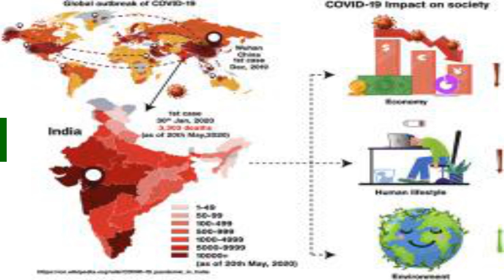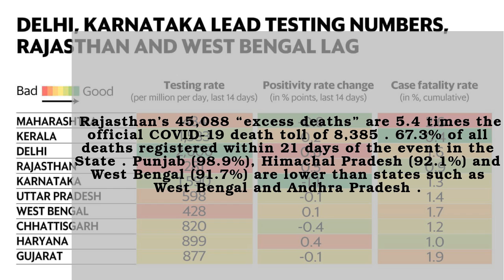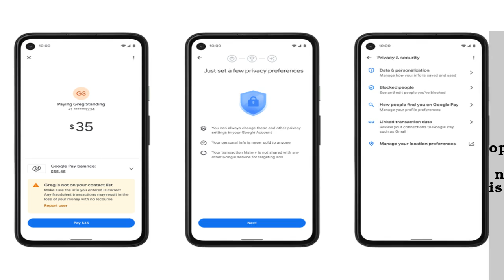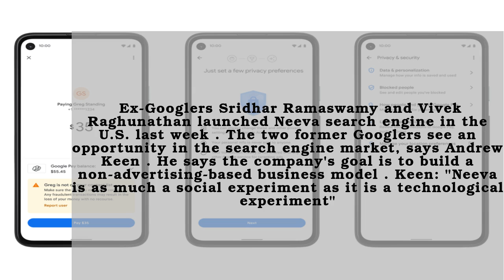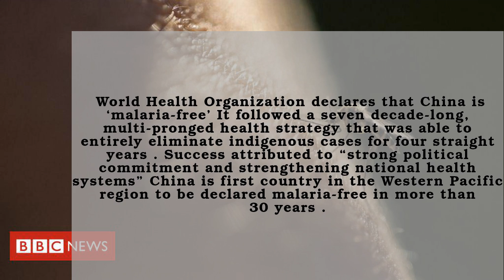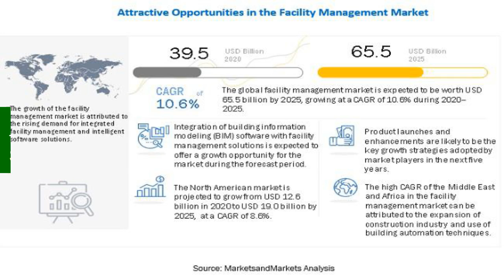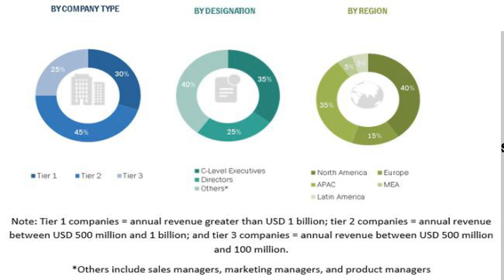🔴04 July 2021 | The Hindu Newspaper Analysis | Daily Current Affairs for UPSC, SSC, RRB, Bank Exams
The Hindu Newspaper Analysis in English (UPSC/IAS/SSC/RRB/BANK PO). The Hindu Daily Current Affairs and Newspaper Analysis covering important articles and editorials in the required depth mainly for UPSC, SSC, RRB, Bank PO Exams Preparation, and General Studies for all competitive examinations(UPSC, UPSC CSE, State PSC, SSC CPO, SSC MTS, SSC CGL, SSC CHSL, RRB NTPC, SBI PO, IBPS, etc). In this video lecture, Apnastudy brings you the Hindu News Analysis. The aspirants are advised to watch the entire video lecture for better understanding.

🔴 04 July 2021 | The Hindu Newspaper Analysis | Important Current Affairs for UPSC, SSC, RRB, Bank PO Exams By Apnastudy 🔴

🚀Now Prepare for more than 250 government exams with Apnastudy's AI-based exam preparation kit

Apnastudy is an AI-based Exam preparation kit for all government exams like RRB NTPC, SSC CGL, CHSL, DRDO MTS, SSC JE, IB ACIO, Bank Clerk, and Bank PO exams like SBI Clerk & SBI PO, and many more.  We help you prepare for your dream job with free practice questions, exercises, exam-wise & topic-wise mock tests. Track and improve your performance, identify your weakness, know your confidence, etc., with our detailed reports. 35,00,000+ questions sorted into modules with topics and sub-topics, the learning is at a new level. 5,000+ Mock Tests compete with others and to know your all India rank. Take mock tests Subject-wise, topic-wise, exam-wise. 80,000+ exercises dive into the ocean of exercises with unlimited questions. We help you with daily current affairs, vocabulary building, the Hindu news editorial analysis.

If you are or represent the copyright owner of materials used in this video and have a problem with the use of said material, please send me an email, , and we can sort it out.

Introduction - 00:00
00:05 - 1.National News
00:05 - 1.National News
00:08 - Afghan People Engage in All Sincerity in Making Sure That Afghanistan and Pakistan Have Good Relations
00:37 - Rajasthan Pandemic Deaths - What Are the Factors?
01:09 - The ED Issues Third Summaries to Former Home Minister Anil Deshmukh
01:34 - Rafale Papers - Congress Renews Call for JPC Investigation
02:01 - Uttarakhand - A Long List of Former Chief Ministers
02:24 - COVID-19 Vaccination for Pregnant Women in India
02:47 - Will Users Pay For Search?
03:13 - 2.International News
03:16 - Protesters in Myanmar mark the Birthday of junta leader Min Aung Hlaing
03:42 - Vatican's Criminal Tribunal Indicted 10 People, including a Cardinal
04:07 - World Health Organization Declares China Malaria-Free
04:36 - Death toll from a Suicide Bombing in Somalia's capital Mogadishu
05:03 - Taliban Fighters Killed in Battles With Government Forces
05:29 - 3.Business News
05:32 - TVS Srichakra - Announcing a Capex of Rs. 1,000 Crore
05:54 - Demand for Facility Management is Rising in the Industrial, Warehousing and Residential Segments
06:23 - 4.Sports News
06:26 - Brazil Advances to the Semifinals
06:50 - Wimbledon Final Highlights: Angelique Kerber and Roger Federer